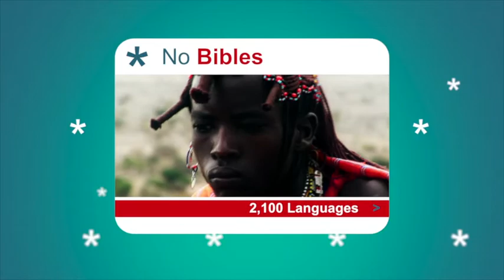MissionTV Show 2013 Steven & Helen Wilson